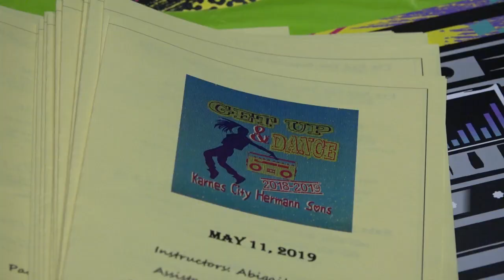Opening Sequence Karnes City Hermann Sons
Get Up & Dance, May 11, 2019